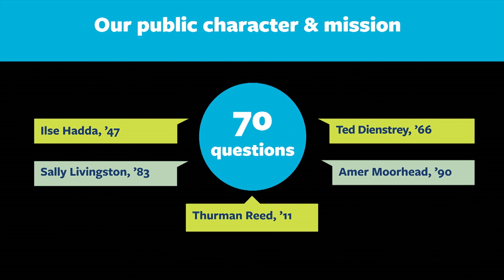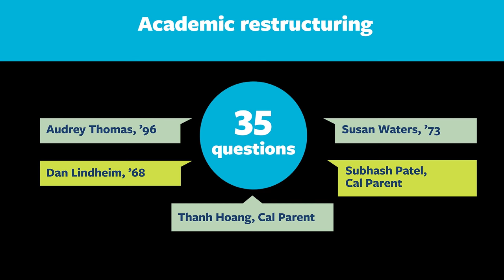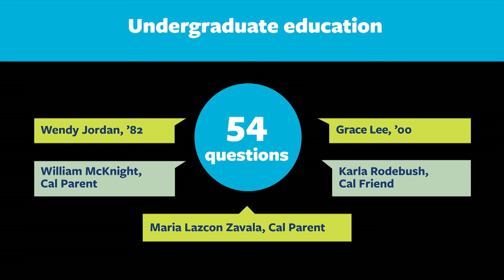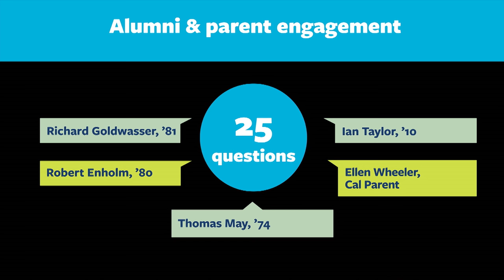In Conversation with Chancellor Dirks: A Live Q&A for UC Berkeley Alumni and Parents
On March 14, UC Berkeley Chancellor Nicholas Dirks hosted a live 45-minute webcast for alumni and parents of undergraduates. Chancellor Dirks addressed questions submitted in advance while also outlining new developments in the area of undergraduate education at Berkeley, including major pushes in data science and in the arts. The chancellor also discussed plans to address the university’s financial needs and how it will continue to fulfill its public mission in an era of reduced state support.